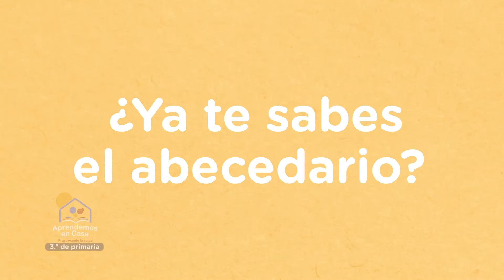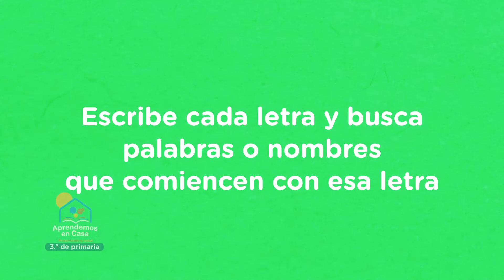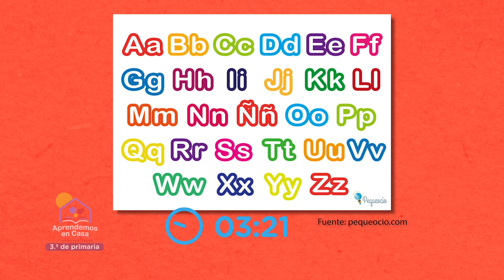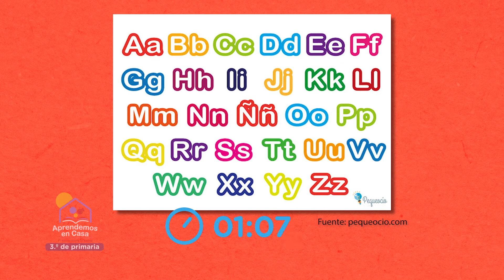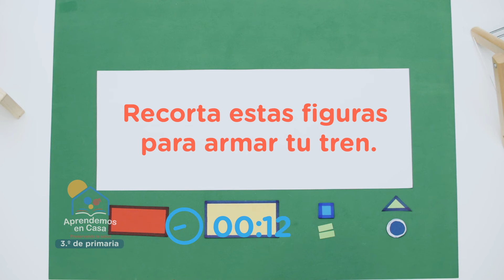TERCERO DE PRIMARIA MARTES 1 DICIEMBRE CLASE 2